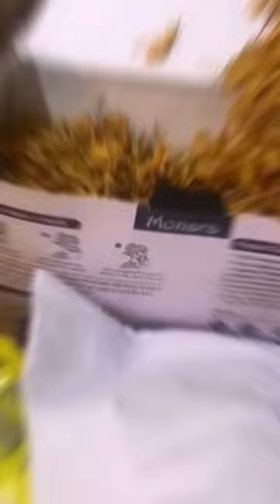Creating a scented pillow for Lord Buddha/the creator maze#shorts_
make,lord Buddha's pillow/the creator maze
this video about in The world best teacher of the Lord Buddha
He teach you always in good way
 This is made as a respect for our Lord Buddha